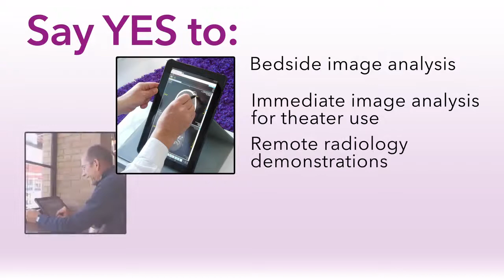MED-TAB DICOM-calibrated Tablet for Radiology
Full story ( MED-TAB First Portable DICOM-Calibrated Tablet for Medical Image Viewing Launched (VIDEO) @Medgadget)